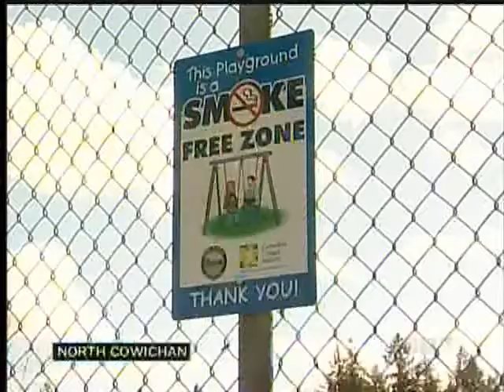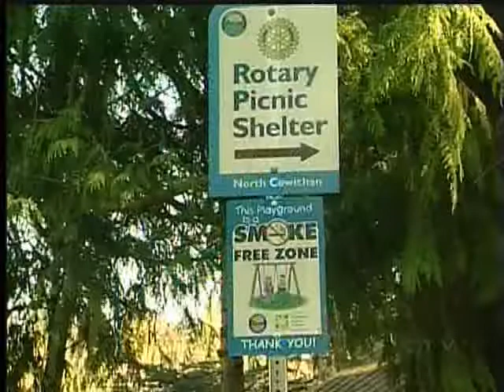North Cowichan Aims to Stomp Out Smoking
NORTH COWICHAN - Council in North Cowichan has approved an initiative to add  "smoke free" signs to city operated parks and recreational facilities. The region approving the move in an effort to curb smoking amoungst the youth population in the area.

But some question the move and the money heading towards installing the signs because the municipality can't actually enforce it. In cities such as Nanaimo and Duncan, smoking in a public park can lead to $100 fine. But lighting up at a park in North Cowichan does not break any of the regions current by-laws, meaning no ticket or disciplinary action can be handed out for those who don't obey the signs.

Some feel that the signs will do little to deter smokers from having a puff in public and will simply lead to public money going up in smoke.